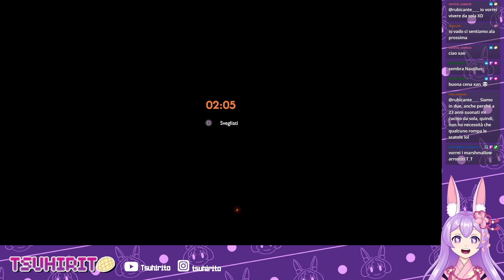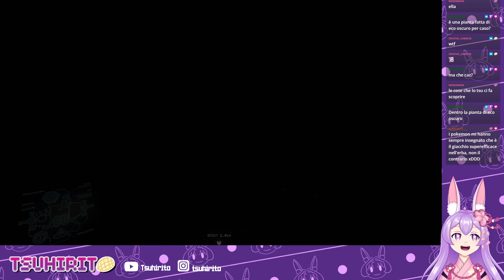Outer Wilds ITA #2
Eccoci in Outer Wilds ITA! Un videogioco spaziale all'apparenza normale ma che in realtà nasconde una delle esperienze più belle mai vissute in tutta la mia vita! Pronti a vivere questo capolavoro insieme a me? Andiamo!